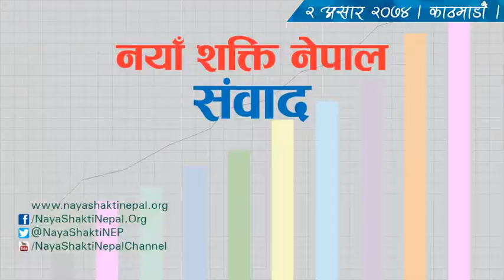Hisila Yami on Naya Shakti Nepal Sambad | Naya Shakti Party, Nepal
नयाँ शक्ति नेपाल संवादमा नयाँ शक्ति पार्टी, नेपालको अन्तर्राष्ट्रिय सम्बन्ध विभाग संयोजक हिसिला यमी । २ असार २०७४ ।